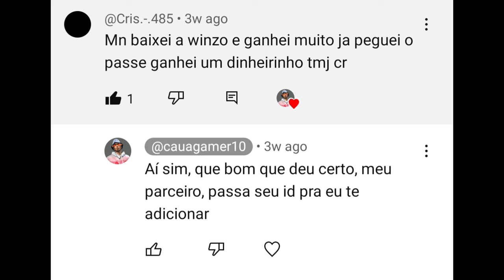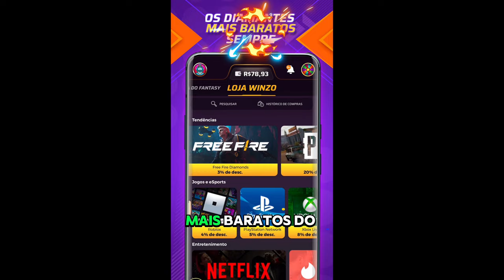COMO GANHAR 300 PONTOS POR DIA NA RANQUEADA SOLO! FREE FIRE